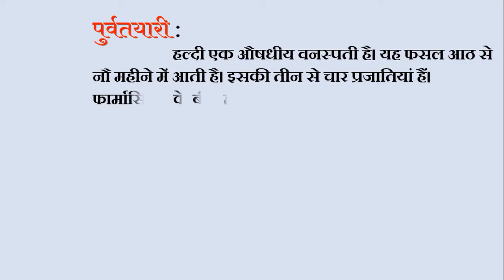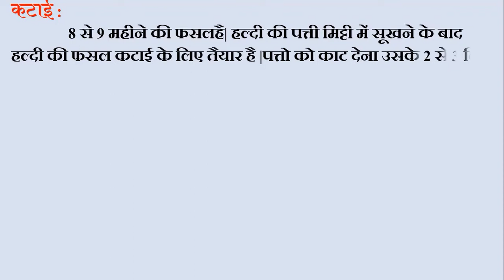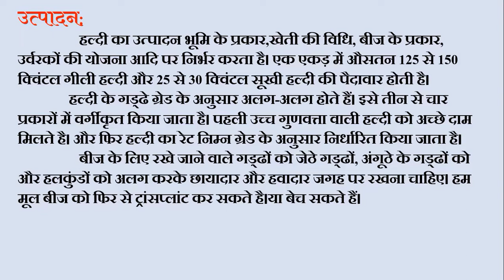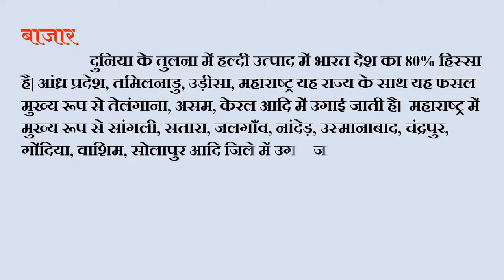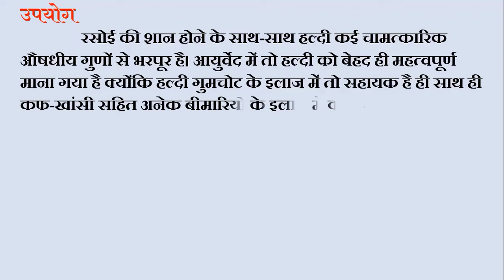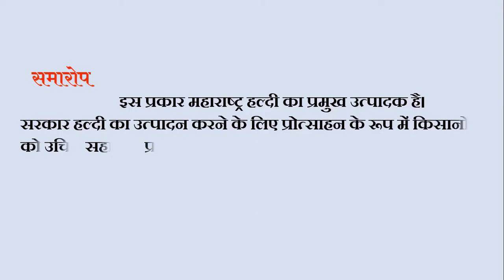हल्दी उत्पाद जानकारी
NA educational videos